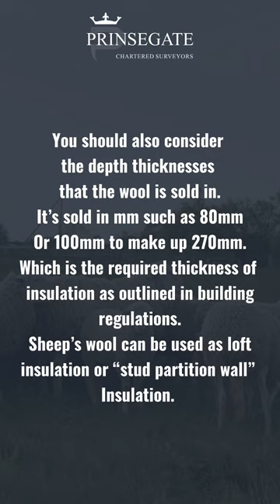Did you know sheep's wool can be used as sustainable insulation! 😍